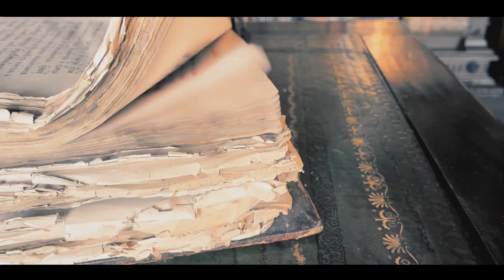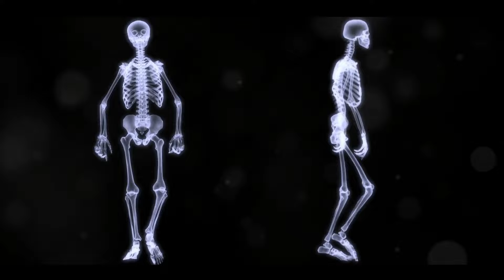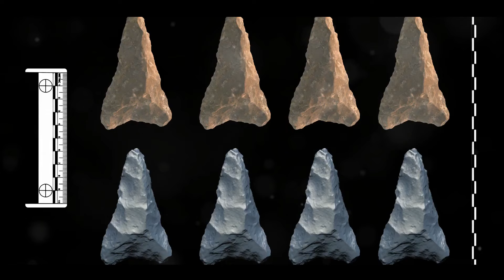Journey Through Time - Unraveling Human Evolution (15 Minutes Microlearning)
Human evolution
Evolutionary history of humans
Origin of Homo sapiens
Human ancestors
Fossil evidence of human evolution
Evolutionary milestones in human history
Prehistoric human species
Hominin evolution
Genetics and human evolution
Human evolutionary timeline
Darwinian theory of evolution
Early human migrations
Evolutionary adaptations in humans
Anthropology and human evolution
Paleoanthropology discoveries
Evolution of human intelligence
Human evolution controversies
Genetics and ancestry studies
Fossil hominids
Evolutionary trends in hominins